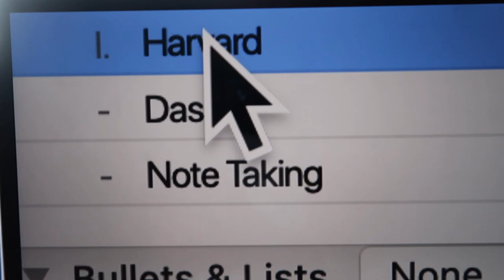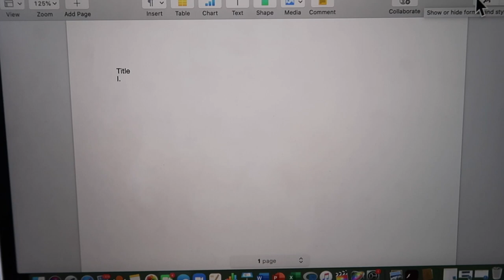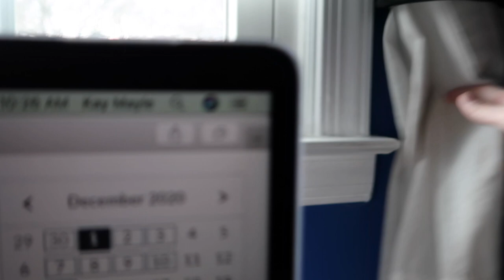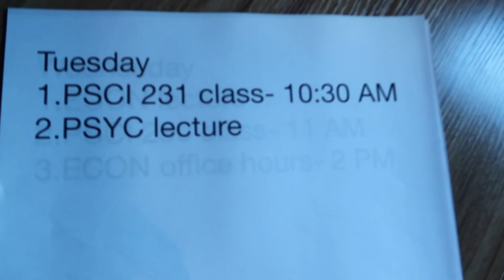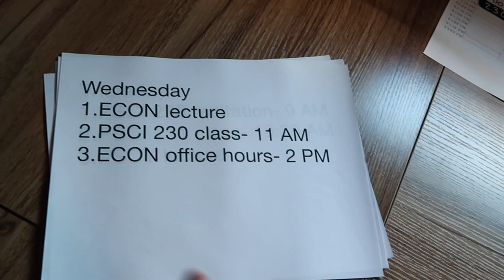Online College with a Guide Dog // day in the life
Hi everyone! Today I bring you along with me on a typical day of college in 2020. I'm a junior in college double majoring in Political Science and Economics, and I also happen to be legally blind. Today I show you how I go about my day, take classes, and take care of my dog as a visually impaired student. Classes were 100% virtual this semester due to the pandemic, and I am living at my parents house because students were not allowed on campus in the fall. There is a chance that I will get to go back in the spring, but I'm not entirely sure yet.

I haven't posted a video in a while because school is busy, but I plan to be back to YouTube soon once I finish finals! Hopefully I'll be more organized this time and have some videos ready to go for the spring semester.